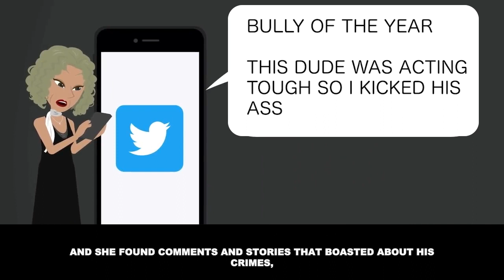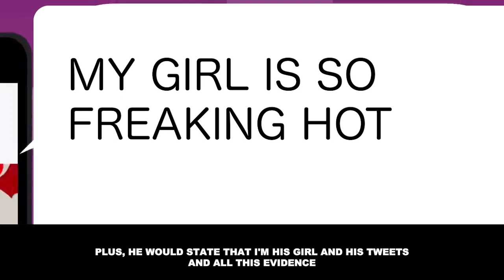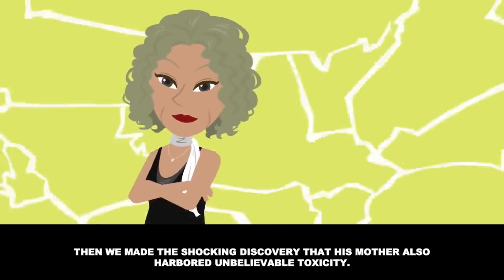[Revenge] Mother-in-law searches up my name online and finds porn